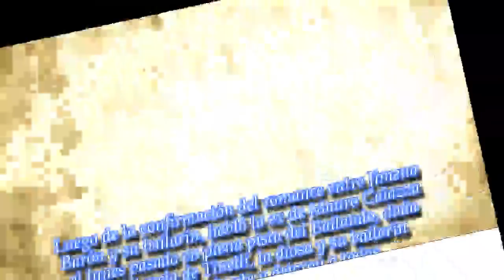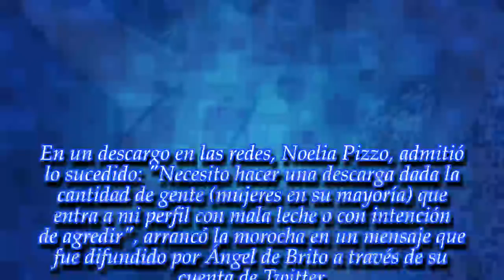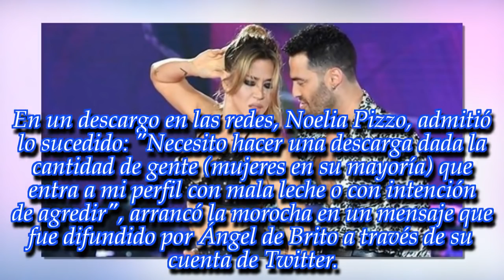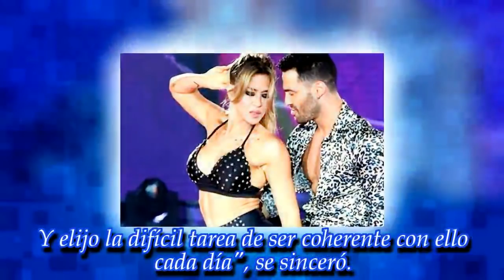¡Cartón lleno!: Apareció la ex de Mauro Caiazza y disparó contra él y Jimena Barón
Noelia Pizzo, expareja de la nueva conquista de la cantante, arremetió con todo y contó porqué se separó. Enterate.